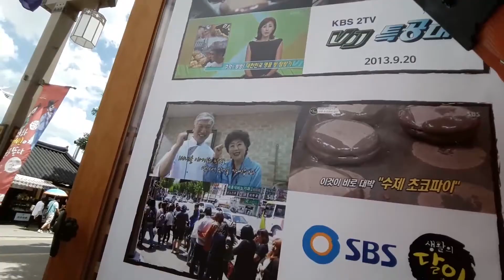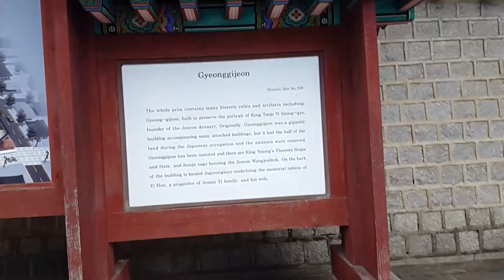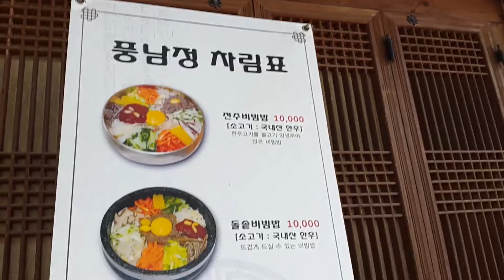garrenTeed Vlogs: FREE BUS TO JEONJU, Hanook Village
What up Youtube! So this is my vlog to Jeonju and Hanook Village.